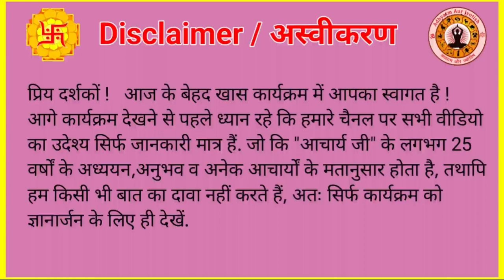राशिफल 2024 तुला Libra | Tula Rashifal 2024 Yearly Horoscope Libra 2024|Astrologer Acharya Ashish ji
|| राशिफल 2024 तुला Libra ||
|| Tula Rashifal 2024 ||
|| Yearly Horoscope Libra 2024 ||
|| Astrologer Acharya Ashish ji ||

राशिफल 2024 |
| Rashifal 2024 |
| varshik rashifal |
| bhavishyavani Acharya Ashish ji |
| Rashifal Acharya Ashish ji Rishikesh |
| Yearly Horoscope 2024 |
| taurus rashifal today |
| वर्ष 2024 का राशिफल |
| मेष राशि का राशिफल 2024 |

 Aaj Ka Rashifal vrishchik
 Aaj Ka Rashifal Dhanu
 Aaj Ka Rashifal Makar
 rashifal today
 Rashifal 2024
 best rashifal

|| Adhyatm ||
|| Jyotish / Astrology ||
|| Shubh Muhurat ||
|| Vastu Shastra ||
|| Palmistry / Hast Rekha ||
|| Rashifal ||
|| Samudrik Shastra ||
|| Vedik Puja Path ||
|| Gemstones ||
|| Rudraksh ||